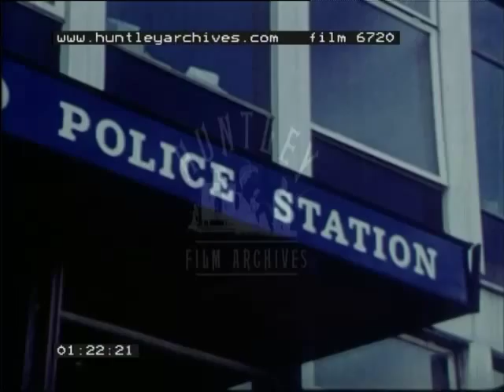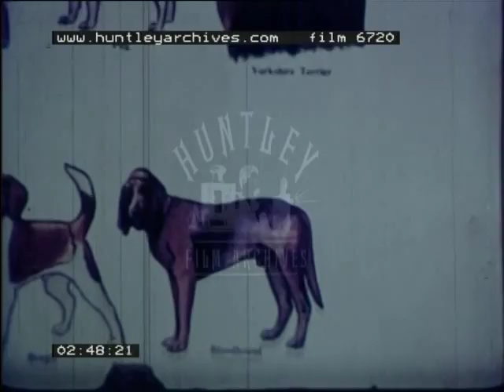The Police, 1970's - Film 6720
Police and their work, directed at children.

A dog being stroked by two girls in a playground.  Irish ? (who, the children or the dog?) A teacher walks up to them and starts talking to them.  The dog is lost.  The teacher says to take the dog to a police station.  He ties a piece of string to the dog's collar.  One of the girls, Anne, agrees to take the dog to the police station.  The other girl, Pamela, goes off with the teacher.
Police Station. Anne walks up steps with the dog to the entrance.  Inside, she comes to the front desk.  Policemen working behind it.  A sergeant comes to the desk and asks Anne what she is after.  She reports that she has found a lost dog.  He looks at the dog.  The dog.  He looks in a book to see if it has been reported.  Anne.  It has not been reported the policeman takes her name and when she found the dog.  He asks her the sex of the dog.  The policeman checks - it is a bitch.  A notes down all the details.  A poster of dog breeds.  Picture of a Pekinese.  A pug.  A Yorkshire terrier.  A bloodhound. A wire-haired dachshund.  A greyhound.  A whippet.  The lost dog is a whippet.  The sergeant takes Anne and the dog into the police station to show her where the dog will be kept.  A policewoman.  the sergeant asks her to take Anne and the dog to the kennel.  They are in a courtyard. The woman police constable takes the dog and they go to the kennel.  A 1970's police car in background .  The dog in the kennel - a dark cell.  The door is shut.  Anne and the W.P.C. leave the kennel, which the W.P.C. locks behind them.  Anne looks at her uniform.  Anne tries the woman police officer's hat on.  Anne sees the W.P.C.'s whistle - this looks like before the police carried radios.  The W.P.C. blows the whistle.  A policeman gets out of the car and asks if they are all right.  The policewoman shows Anne the police car.  The police constable in the car turns on the car's flashing light.  Anne has got into the car.  The police constable shows Anne his pocket radio.  He demonstrates its use.  A policeman on a motorcycle pulls up by the police car.  The motorcycle and the policeman's uniform.  Anne gets on the motorcycle.  he shows her the motorcycle's radio.  Anne and the motorcycle policeman in mirror.  He lets her try the radio.  He drives her round the courtyard it's a G suffixed bike registered 1968/69.  A J registered car in the background.  The motorcycle stops and they get off.  Police stables.  A policeman curry-combing a horse.  There are two horses in the stable.  A dismounted mounted policeman with moustache brushing a horse.  Anne and woman police constable at stable door.  The whippet reunited with its owner led out of kennels.  The sergeant locks the door behind them.  They go to talk to Anne.  Motorcycle policeman.  The dog's owner thanks Anne.  The sergeant leads Anne and the dog's owner off.  The policewoman talks to the motorcycle policeman.  The dog.  Credits.  Mounted policeman on horse.